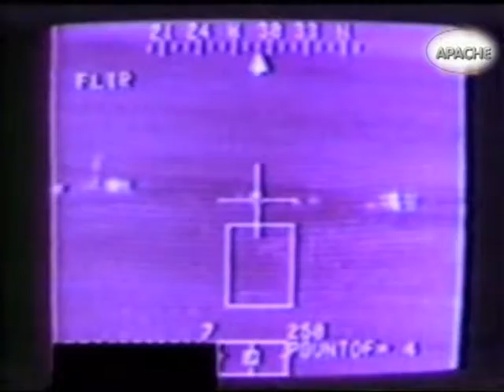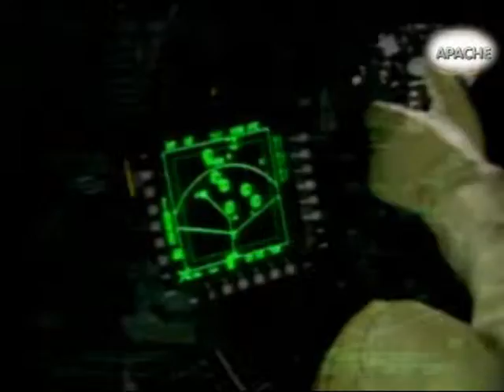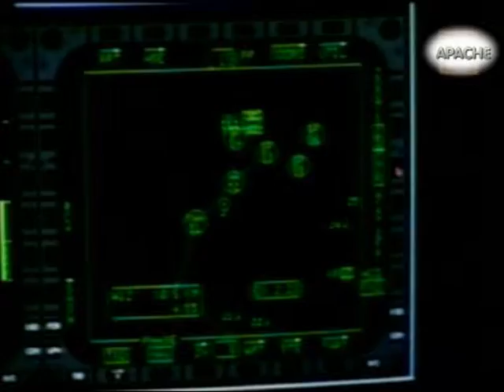HELICOPTERO AH 64 Apache 2 de